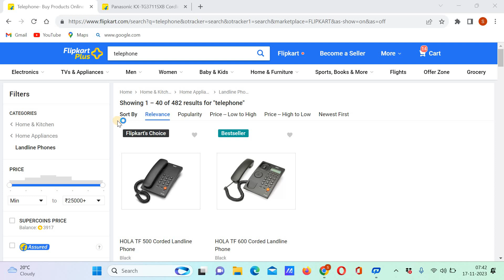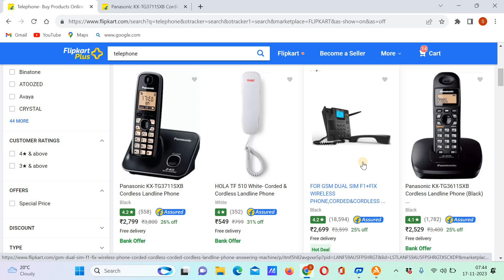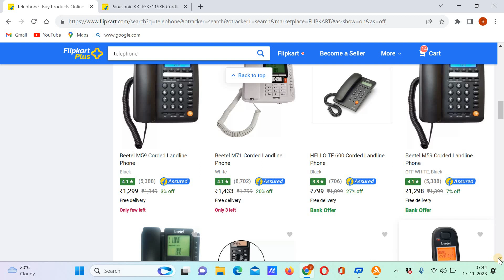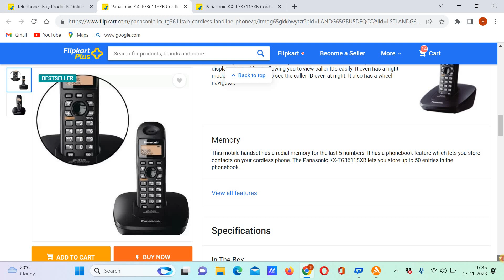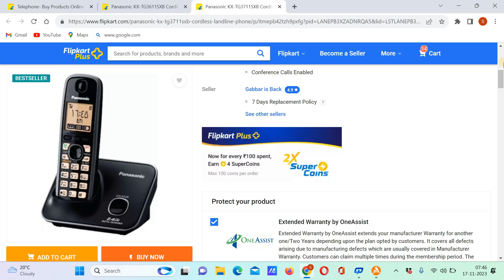top Telephone for Landline, cordless phone, how to buy online,@sumitkumarsingh7255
how to buy Telephone beetel